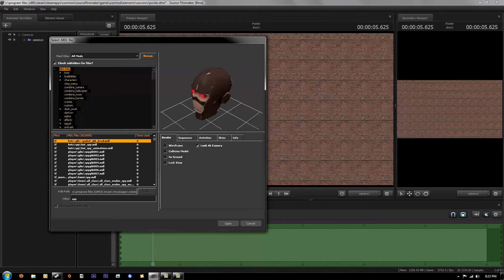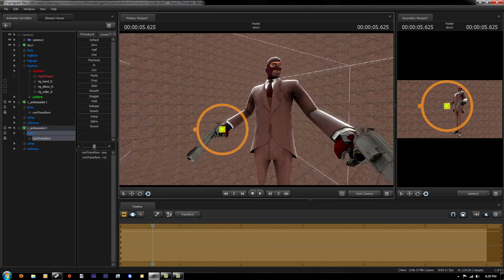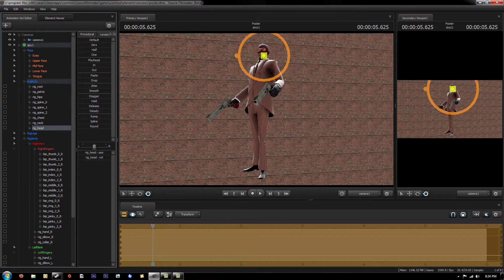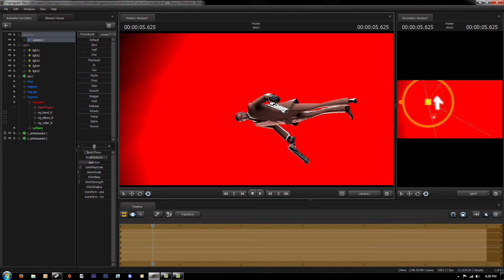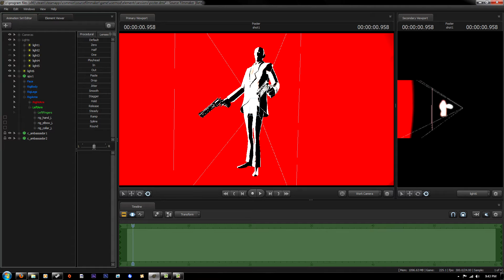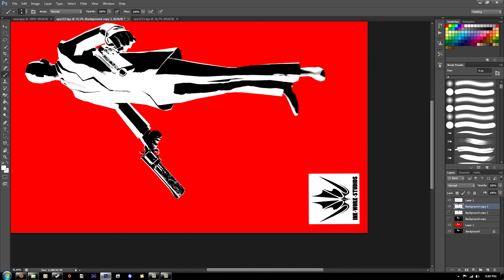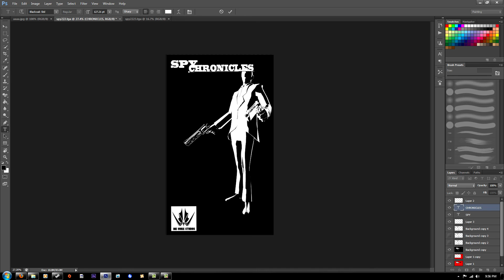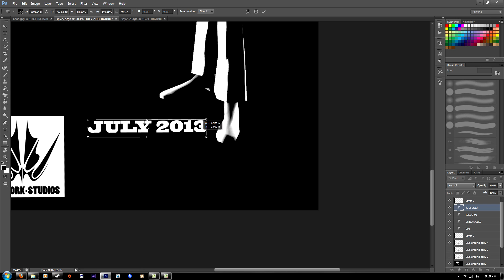Spy Chronicles Poster | Source Filmmaker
Sorry if this is too long of a video.